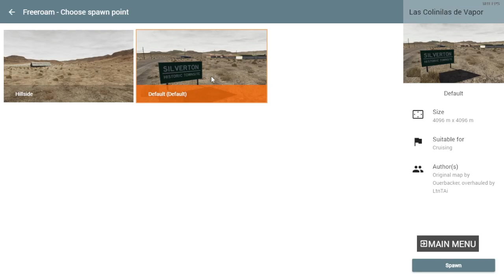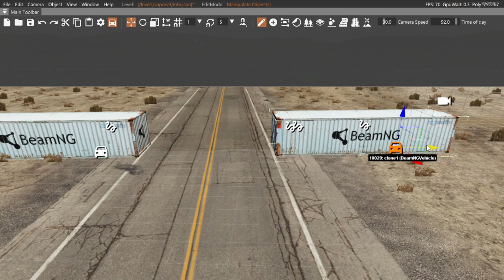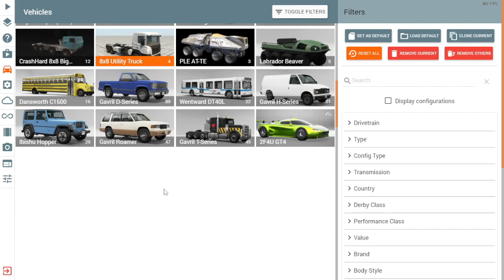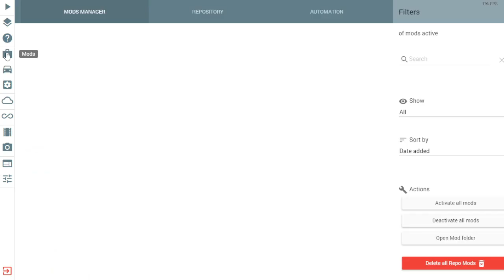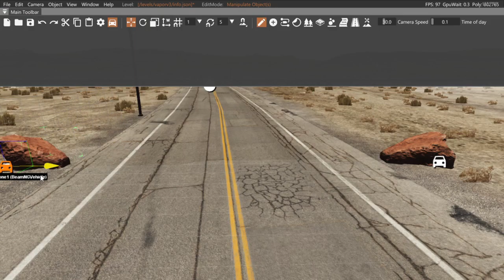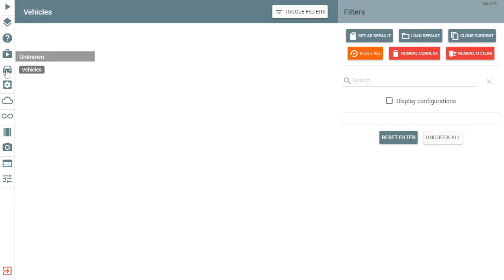Fixing Objects Using Nodegrabber in BeamNG.Drive | HINDI | 2021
Hello Guys Welcome back to another video. In this video we will play BeamNg.Drive .

MY PC
Keyboard & Mouse
Headphone & Mic
Software Which I Used

Video Editing : Wondershare Filmora X
Video Recording : OBS Studio
Voice Recording : NVIDIA RTX Voice
Voice Recording Editing : Audacity